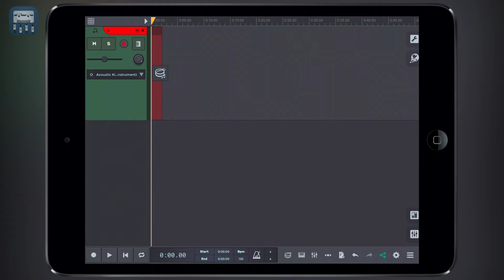Using the Screen Drum Controller | n-Track Studio iOS Tutorial Series (Intermediate)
Learn how to use MIDI drumkit controller included with the n-Track Studio iOS app. With this you can play drum or percussive virtual instruments by touch gestures on your iPhone or iPad!

n-Track Studio is a multitrack recording studio and digital audio workstation app for iOS, Android, Mac and PC.